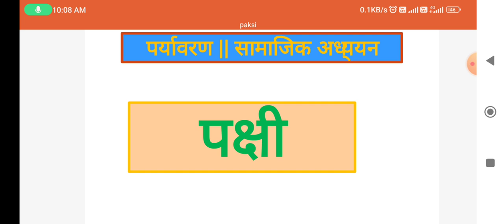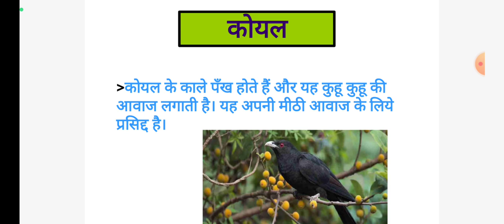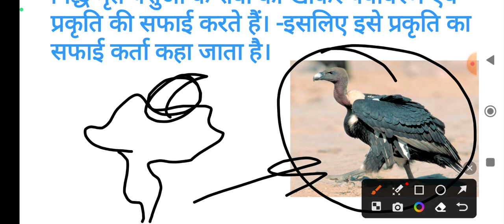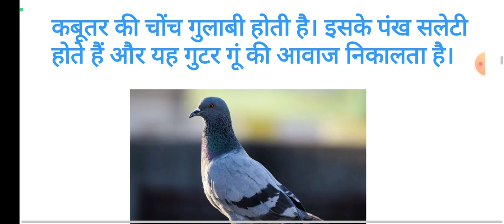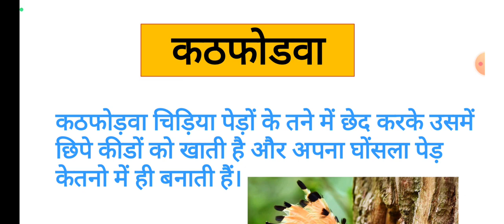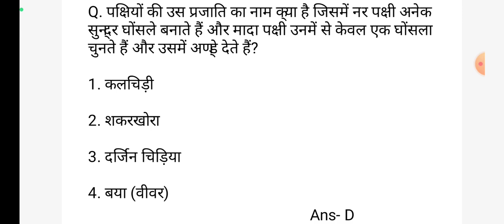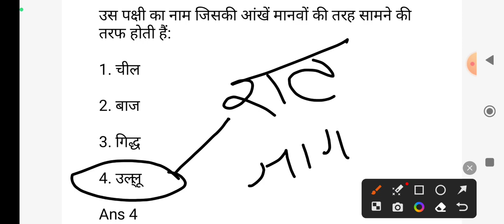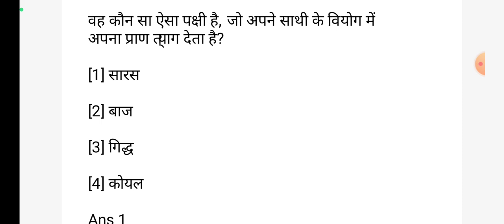पक्षियों से सम्बंधित ctet में आने वाले प्रश्न ctet ctet2023 uptet uptet2023 // NCERT BASED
ctet evs // geography practice set series